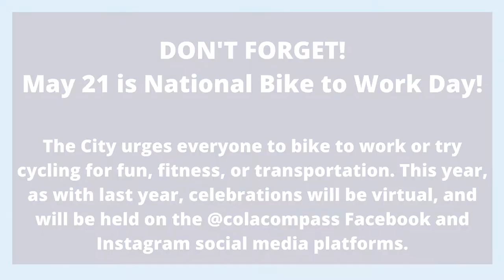City Updates | May 17-21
Here's a look at all of the events happening in the City of Columbia on the week of May 17-21, 2021